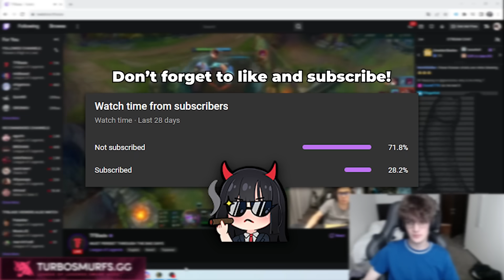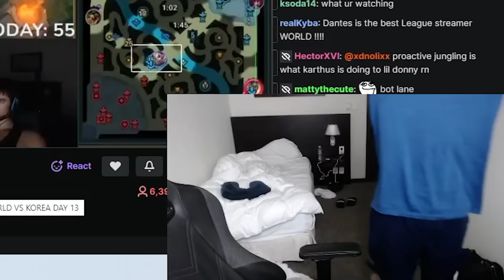👑TALONKING👑 | Korean Adventures | YamatosDeath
All links marked with * are related to partner programs and are therefore to be marked as advertising. If these links are used, a commission can be paid to me in the event of a purchase decision.
This does not incur any additional costs for the buyer. Many thanks to all supporters!